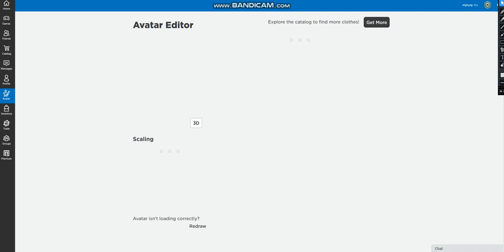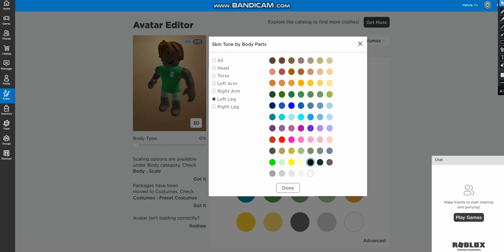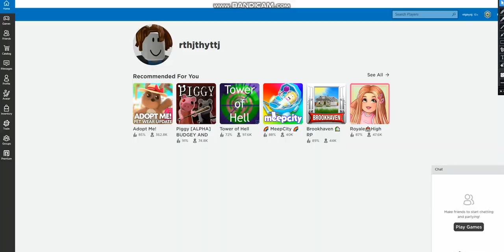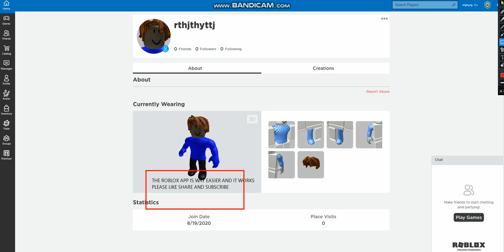HOW TO MAKE A EASY FREE ROBLOX AVATAR ON THE APP (WORKS)